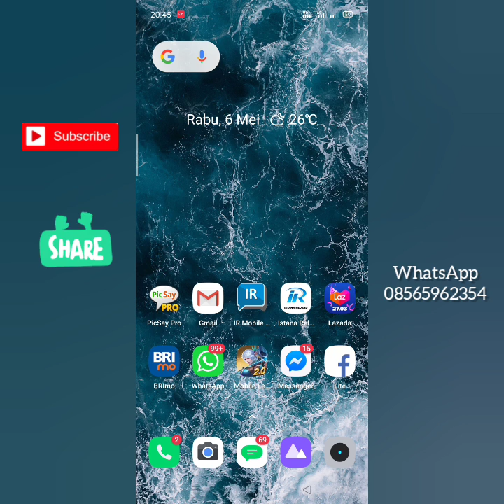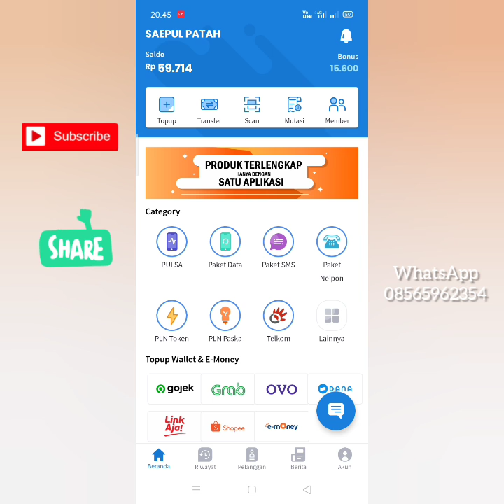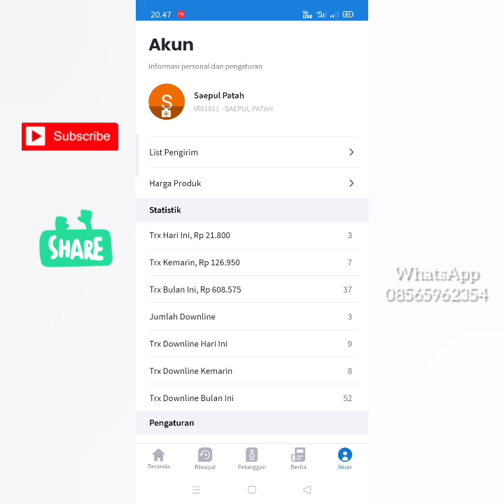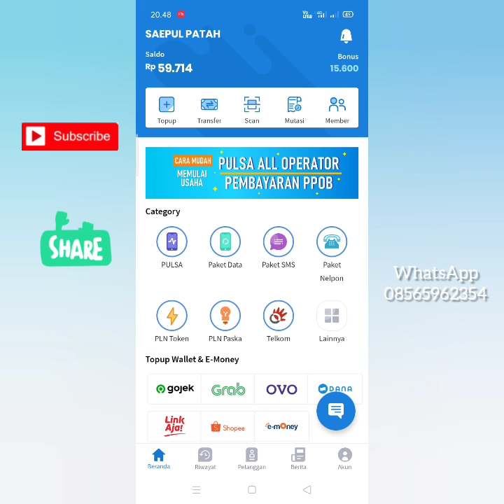APLIKASI PENJUALAN PULSA TERMURAH 2020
Apakah anda penggun hp?
Berapakali isi pulsa tiap bulan?

Sudah ikut berbagai aplikasi penjual pulsa tapi harga mahal?Atau stok gak lengkap?Atau seringkali gangguan?

Yu daftar ISTANA RELOAD PULSA